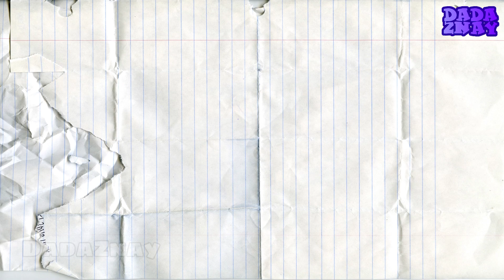Английский Алфавит | Учим цвета с красками | Раскраска букв английского алфавита| A to Z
В этом видео мы будем учить  буквы английского алфавита для самых маленьких. Учим цвета с красками для малышей. Раскрашиваем буквы английского алфавита для детей. Веселое, развивающее видео для деток.